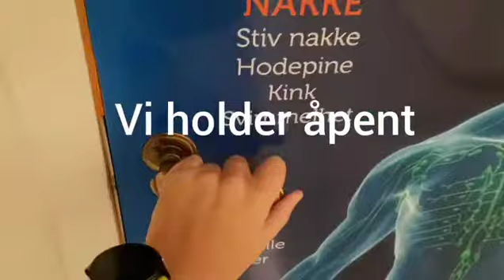Velkommen til klinikken vår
En video som viser klinikken vår.
Velkommen skal du være.